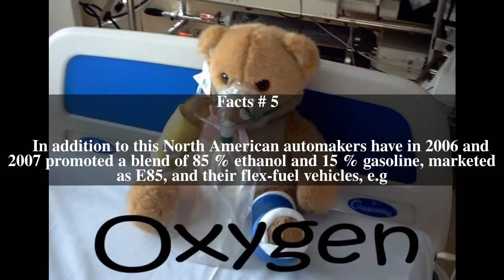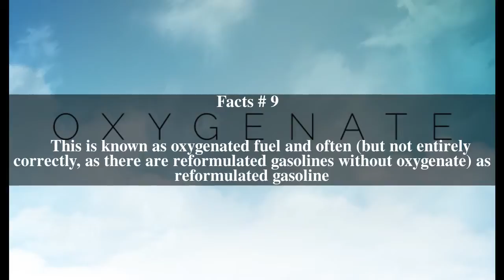Oxygenate Top # 13 Facts